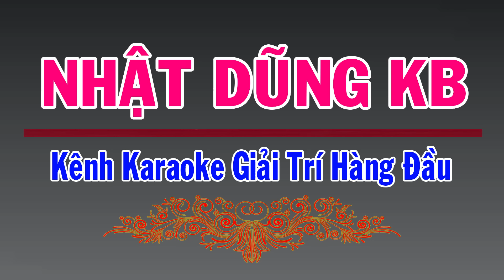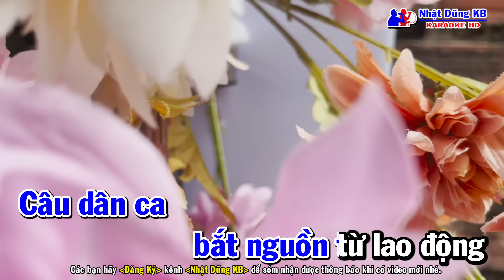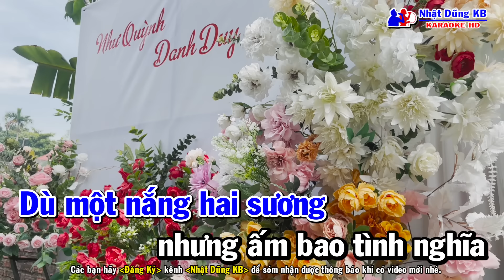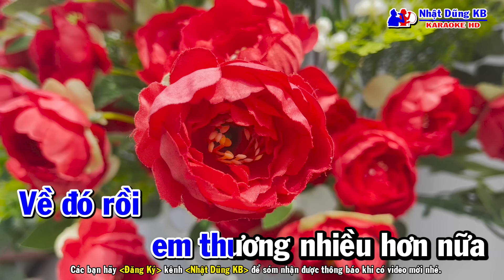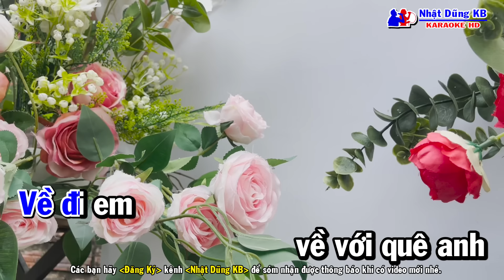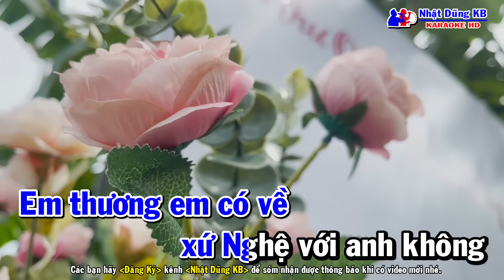Về Xứ Nghệ Cùng Anh Karaoke Tone Nam - Nhạc Sống - Nhật Dũng KB